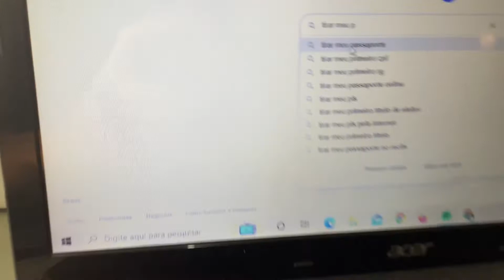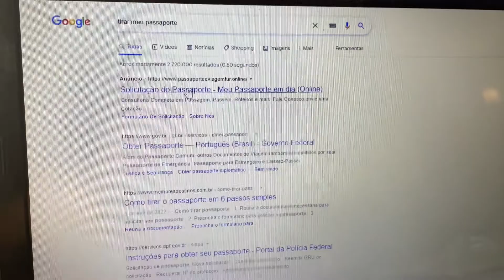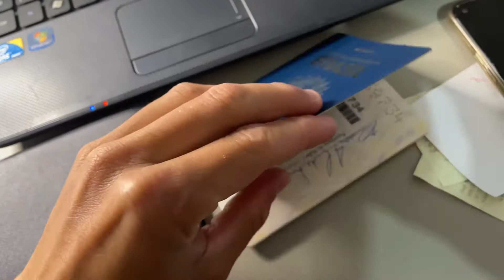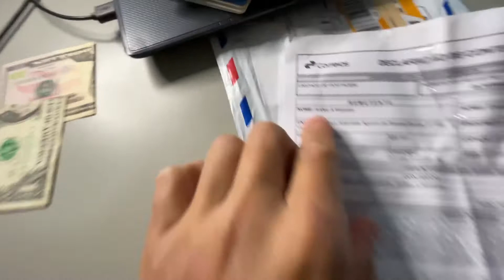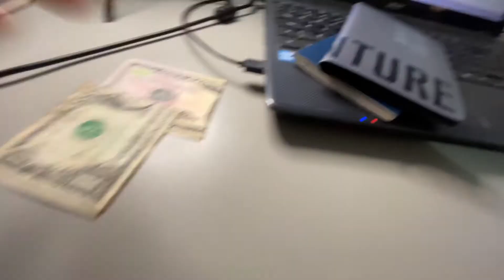COMO TIRAR SEU PASSAPORTE, DICAS IMPORTANTE(Emersonferreira)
COMO TIRAR SEU PASSAPORTE EM 2022 , dicas básicas pra você adquirir o seu é fica pronto pra sua viaje fora do Brasil .
Tirei meu passaporte galera e nesse vídeo vou mostra tudo pra vocês como foi esse processo é pra mais dicas deixe um comentário nesse vídeo .

Obrigado e tmj , não esqueça de se inscrever em família e me ajuda deixando o seu like obrigado ,tmj